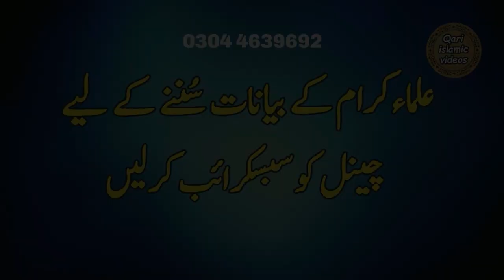Takrer ka duran larka wail dana laga Qari yaseen haider